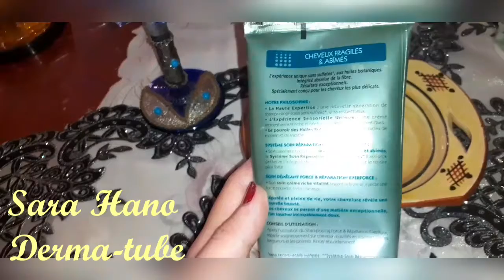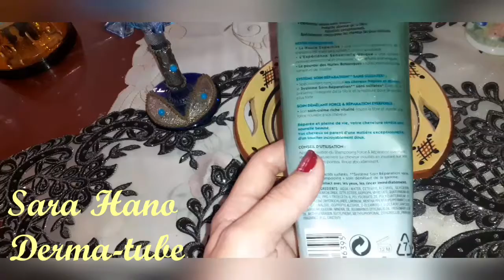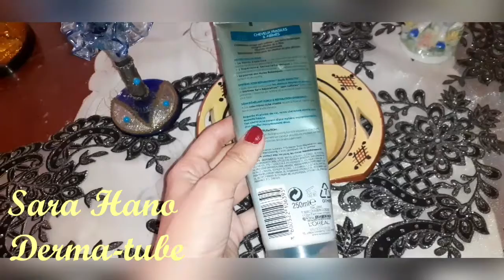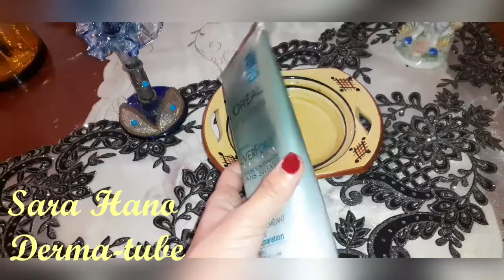Ma_Routine_Capillaire L'orealeverforce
لاتنسوا الإشتراك بالقناة وتفعيل الجرس 🛎🛎🛎ليصلكم كل جديد قناة تهتم بجمالك و العناية بالبشرة و الشعر وكل ما يخص عالم الجمال
زوروا صفحتنا عل الانستغرام
Sarahanodermatube